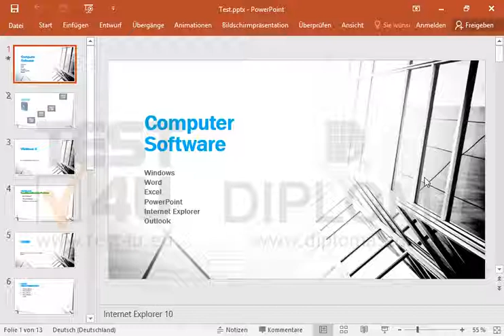Das Menüband ist minimiert. Stellen Sie das Menüband wieder her.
Das Menüband ist minimiert. Stellen Sie das Menüband wieder her.Möchten Sie mehr. Laden Sie das TEST4U demo herunter